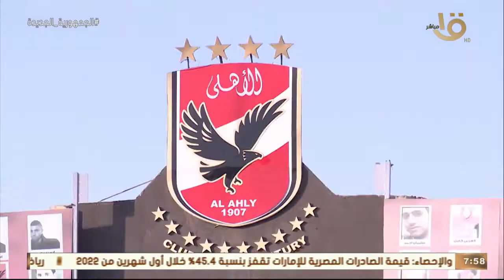صباح الخير يا مصر | الأهلي والوداد.. هل خبرة موسيماني تتفوق على الركراكي؟